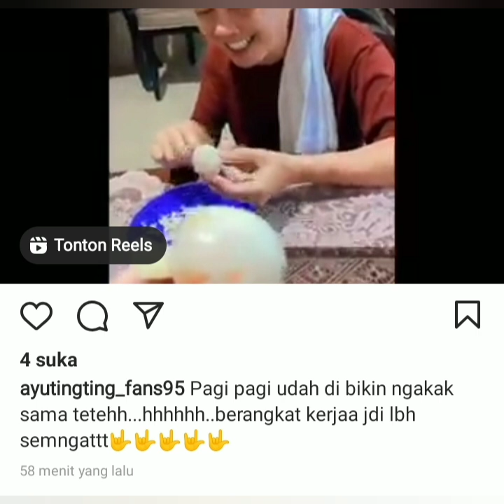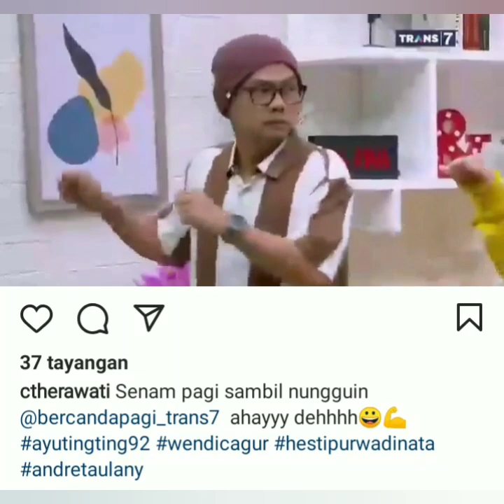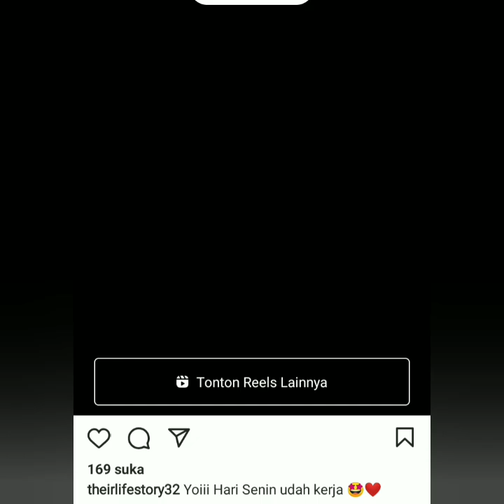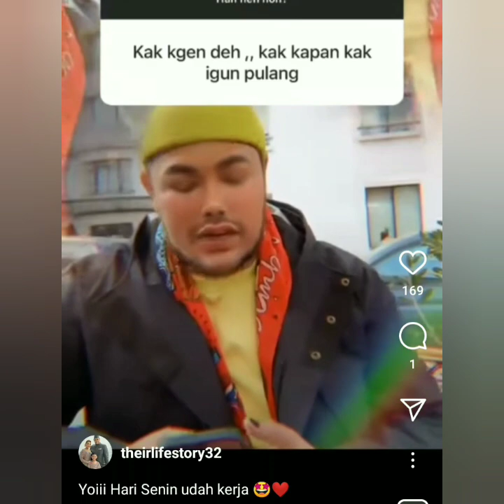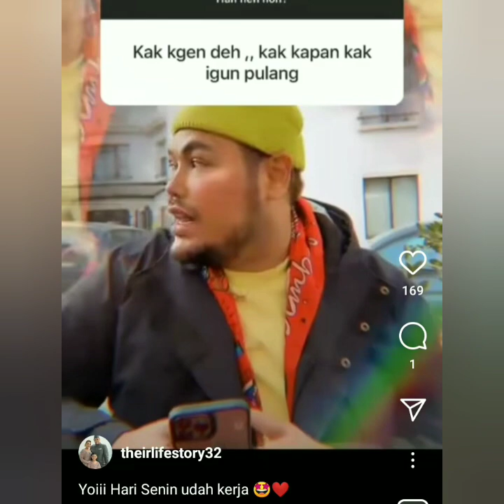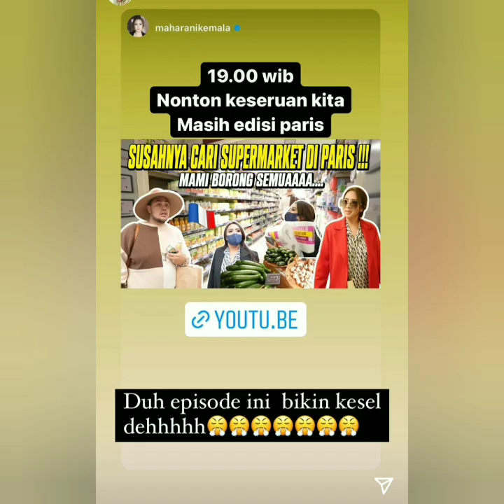TERNYATA BEGINI KELAKUAN AYAH ROZAK SETIAP PAGI TERHADAP AYU TINGTING. COBA LIHAT INI